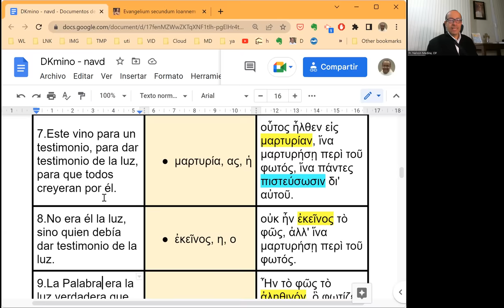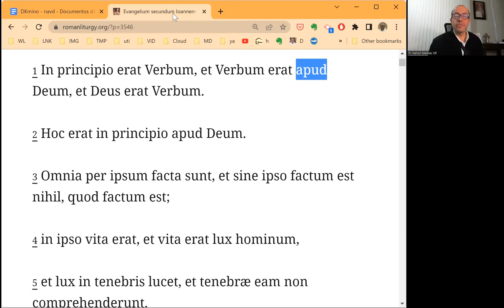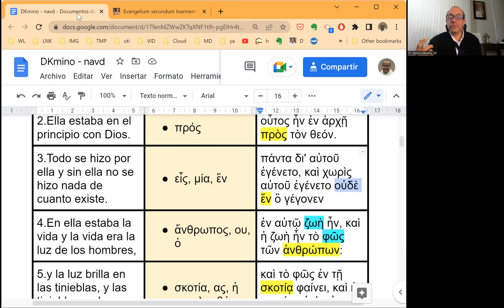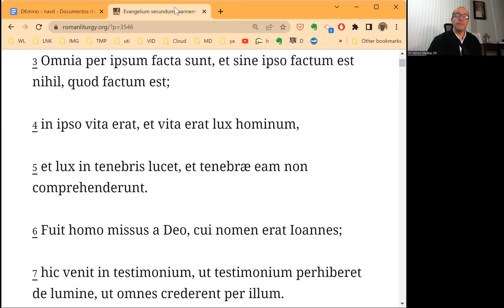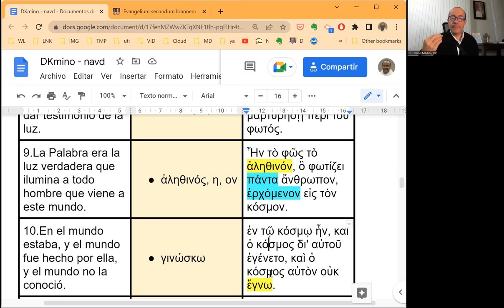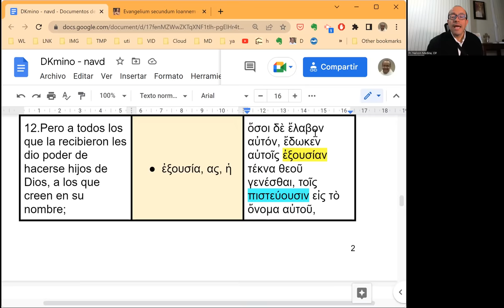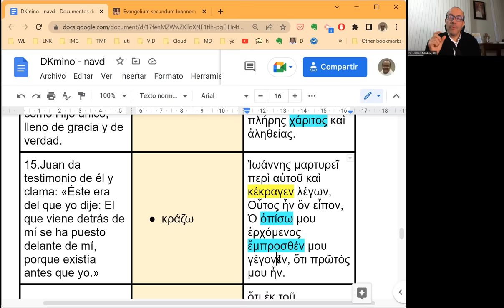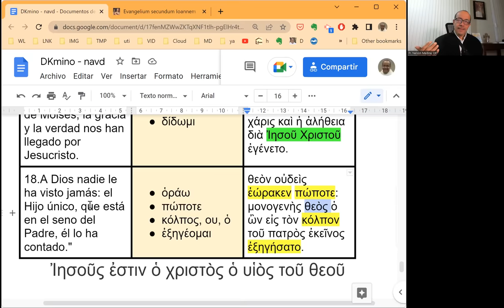[088] Exégesis Simple para la Solemnidad de la Natividad del Señor (DKmino 088)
* Un estudio sencillo del vocabulario, las características principales y el mensaje del Evangelio de la Natividad del señor: Juan 1, 1-18.